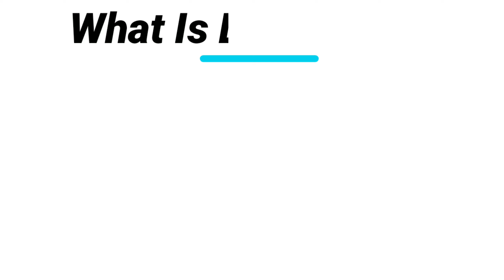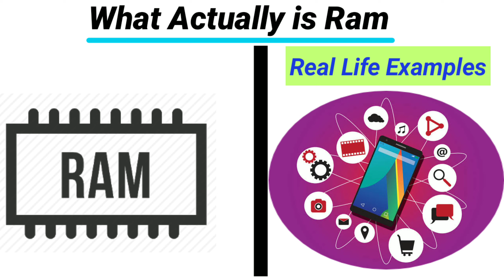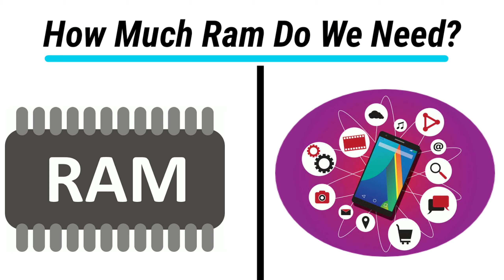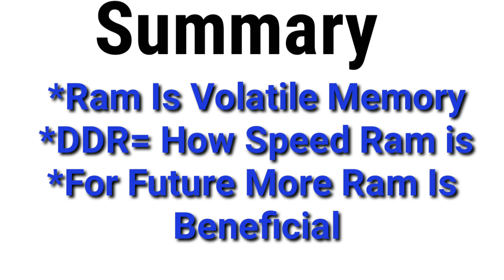What Is Ram | DDR Explained | Mobile Ram | How Much Ram Needed?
Hey guys ram is one of the important factor after processor without ram everything will be slow ram is very high speed compare to micro sd or internal storage ram is volatile memory and every concept like DDR2 Vs DDR3 Vs DDR4  difference is explained how much do we actually need in 2019 and what are the the benefits of having more ram everything i have explained in hindi so do Watch video till the end

what is mobile Ram
what is Ram
what is DDR In Ram
How much ram do we actually need in 2019
Difference between Rom and Ram

and finally thanks for the watching.